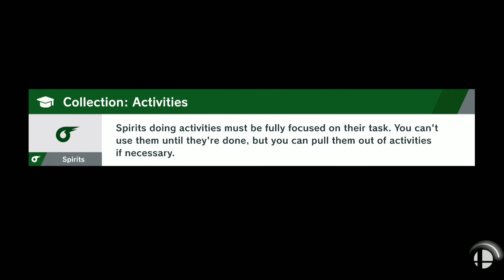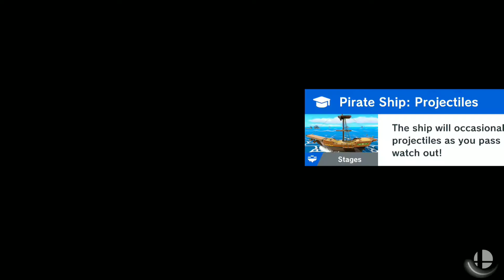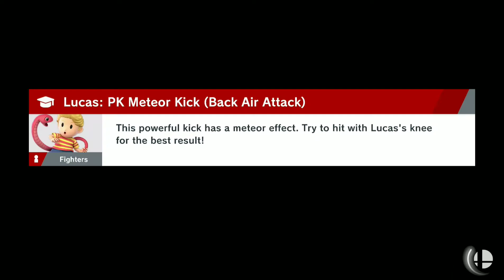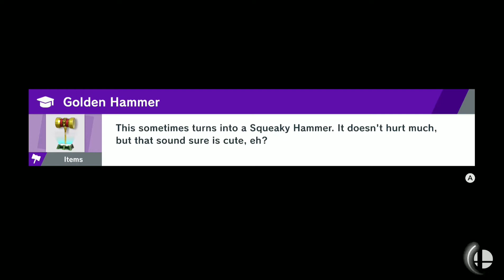Not Dracula's Castle - World of Light Part 10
The adventure continues in the World of Light, and I explore a castle that is definitely not Dracula's.